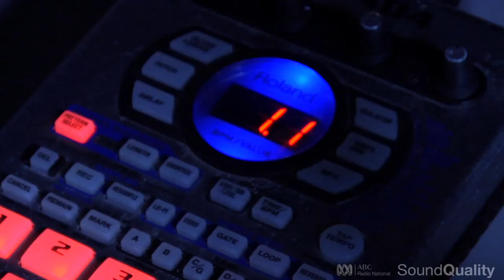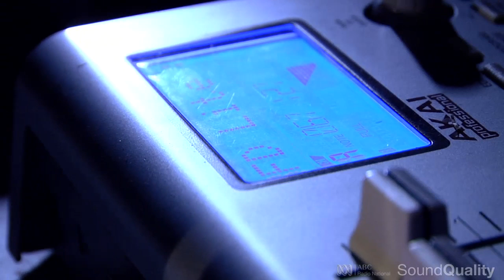Seekae - 'Mingus' [HD] - Sound Quality, ABC RN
Seekae are a Sydney electronica band, whose stage performances are a blend of live and pre-programmed synthesizers, samplers and drum machines with guitars, melodicas, drums and glockenspiels.
Band members Alex Cameron, George Nicholas and John Hassell perform 'Mingus' live for ABC Radio National's Sound Quality.